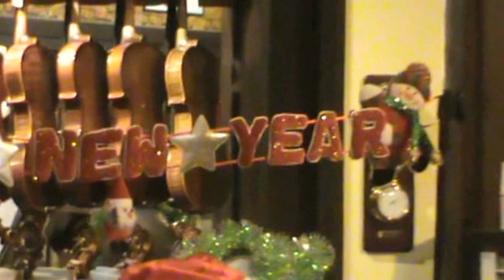Merry Christmas - Violin Piano Cello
Merry Christmas and Heppy New Year
Violin Piano Cello